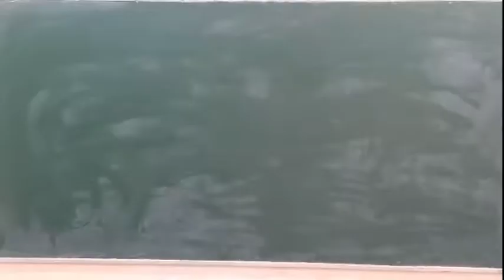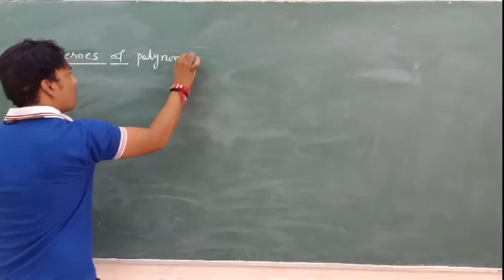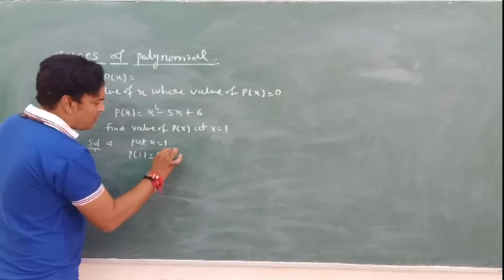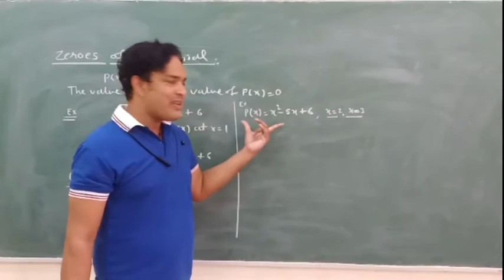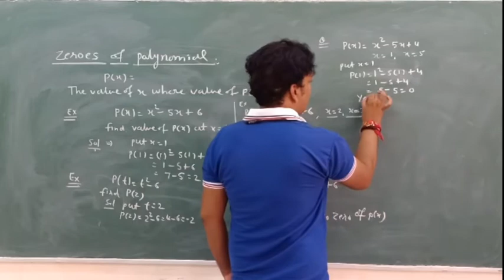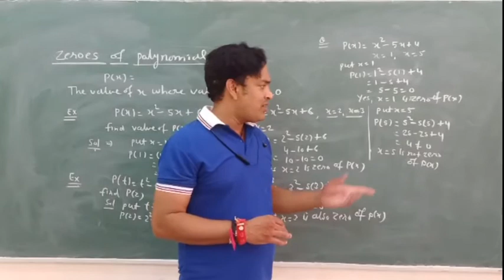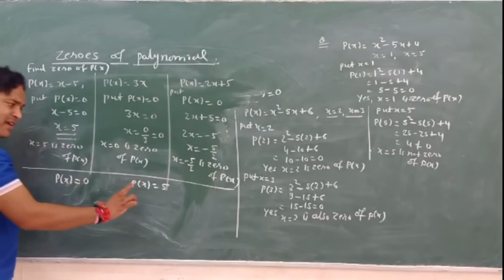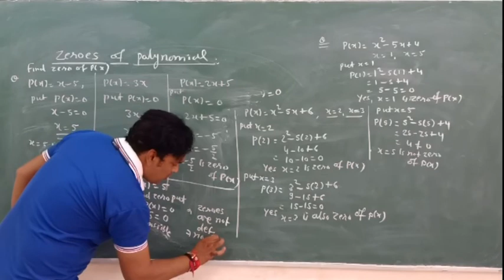POLYNOMIAL// CLASS IX //LECTURE 02// CBSE RBSE // MATHS GURU// SANJAY SIR